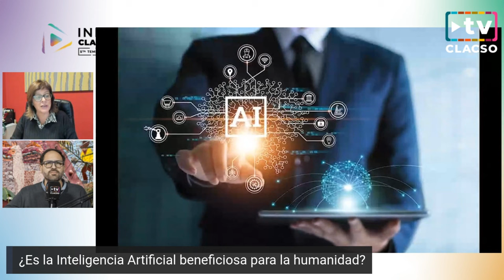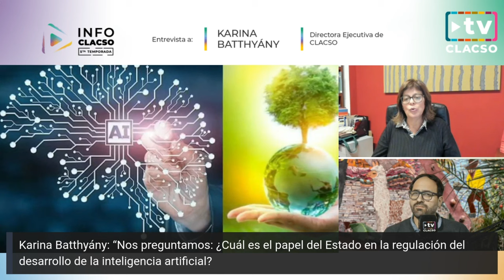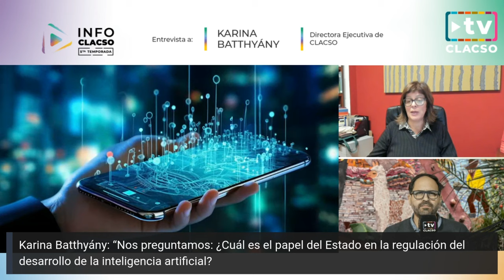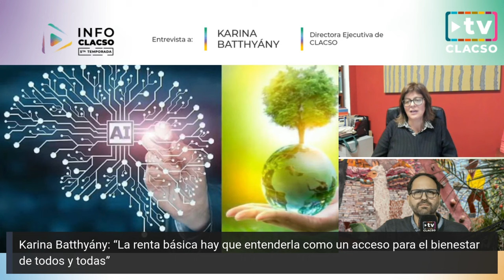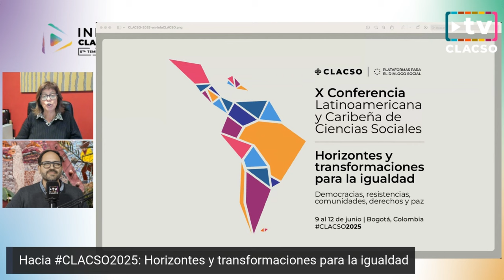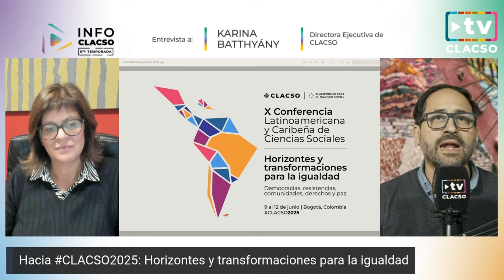"La inteligencia artificial plantea desafíos sociales significativos" Karina Batthyány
"La inteligencia artificial plantea desafíos sociales significativos"

Columna de Karina Batthyány en InfoCLACSO – 31 de julio de 2024